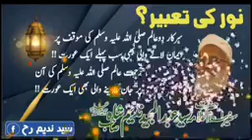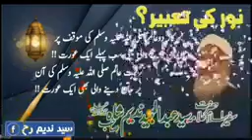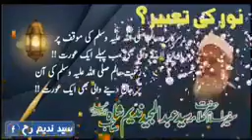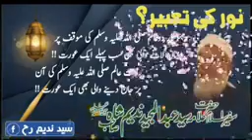noor ki tabeer by syed Abdul Majeed Nadeem shah r a